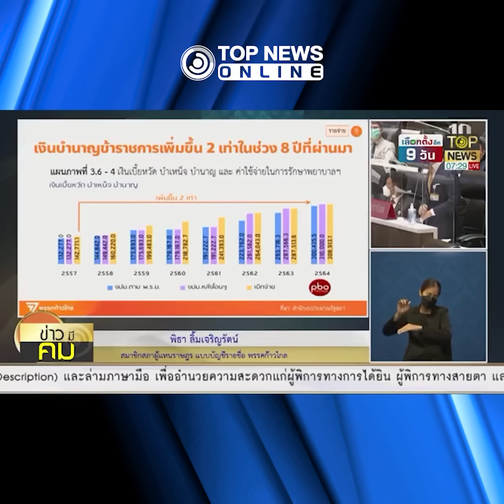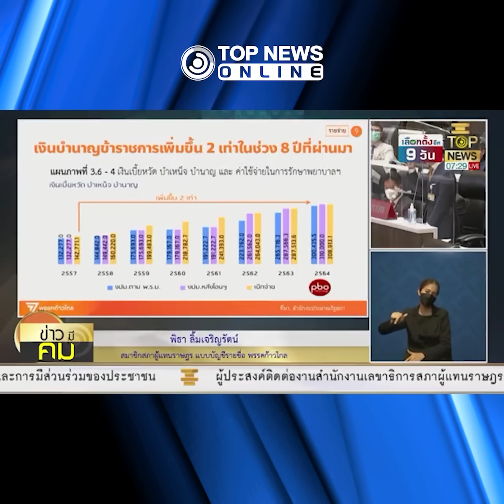"อภิสิทธิ์"ฟาดปมงบ"ช้างป่วย"บ่งบอกวิธีคิดคนพูด |TOPNEWSONLINE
ฟาดนิ่ม ๆ "อภิสิทธิ์" หวด "พิธา" ปมงบ"ช้างป่วย"บ่งบอกถึงวิธีคิดของคนพูด